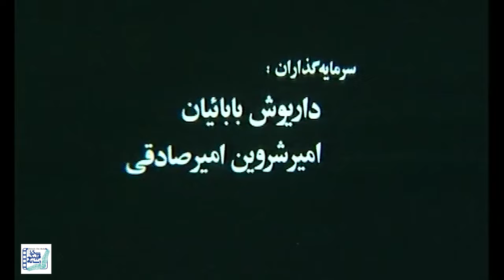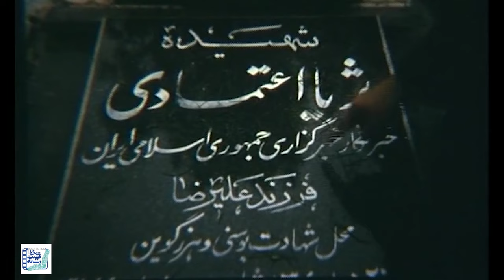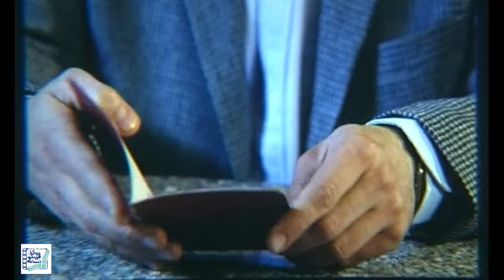شبنم مقدمی و عسل بدیعی در فیلم از صمیم قلب | Az Samime Ghalb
فیلم از صمیم قلب - کامل

خلاصه داستان:
داستان این فیلم حول زندگی 3 عاشق می گردد. دکتر «مهرداد قادری» با «ثریا»، دختر مورد علاقه اش که خبرنگار است، ازدواج می کند. «دنیا»، دختر همسایه که از کودکی با مهرداد بزرگ شده و به او علاقه دارد، با شنیدن خبر ازدواج او دچار غم و اندوه بزرگی می شود. پس از ازدواجشان، ثریا برای تهیه خبر و به رغم مخالف خانواده اش به بوسنی هرزگوین می رود ولی دیگر خبری از او نمی شود. مهرداد در نبود ثریا، با فرض کشته شدن دچار یک ناراحتی شدید روحی می شود و دنیا برای نجات او از منجلاب افسردگی وارد زندگی اش می شود. با ازدواجشان، سرنوشت آن ها را وارد بازی عجیبی می کند...

بازیگران:
فریبرز عرب نیا، ماهایا پطروسیان، عسل بدیعی، منوچهر علیپور، شبنم مقدمی و معصومه آقاجانی

کارگردان: بهرام کاظمی
تهیه کننده: داریوش بابائیان و خسرو امیرصادقی
نویسنده: محسن دامادی

Film Az Samime Ghalb - Full Movie

Synopsis:
This movie is the story of a man who plans to marry the woman he loves; Soraya. Donya, his next door neighbor and childhood friend doesn’t take the news well. Soraya as a reporter, sets out on a journey to Bosnia but…

Release: 2000

Cast:
Fariborz Arabnia، Mahaya Petrosian، Asal Badiee، manouchehr alipour، Shabnam Moghadami and masoume aghajani

Director: Bahram Kazemi
Producer: Dariush Babaian and Khosrow Amirsadeghi
Author: Mohsen Damadi